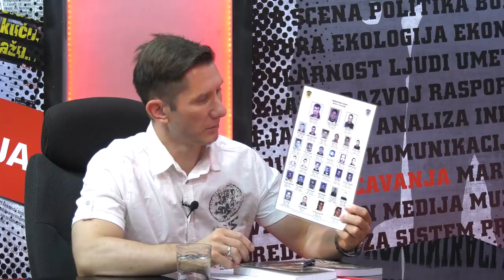BEZ USTRUČAVANJA - Mile Novaković: Očigledno je da su država, MUP i BIA bili povezani sa Belivukom!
U najnovijem izdanju emisije "Bez ustručavanja" gost je bio bivši načelnik Uprave kriminalističke policije Mile Novaković. Novaković tvrdi da je Zemunski klan imao tri odskočne daske koje su ih lansirale u vrh organizovanog kriminala. Prva je bio Čume koji ih je uveo u posao, uključio ih u trgovinu drogom i uvrstio ih u sastav svog Surčinskog klana. Druga odskočna daska bio je Milorad Ulemek Legija koji je od njih napravio kriminace koji rade za državu. Novaković ističe da je Legija bio veza između države i Šiptara i Kuma koji su angažovani da očiste podzemlje posle Arkanovog ubistva. Treća odskočna daska bio je 5. oktobar kada se članovi Zemunskog klana povezuju sa predstavnicima nove demokratske vlasti i postaju gotovo nedodirljivi. Tada oni počinju da se osećaju kao da su moćniji i od države i Novaković analizira seriju otmica koje su usledile posle promene vlasti. Kada je reč o atentatu na Zorana Đinđića za Novakovića nema sumnje ko su izvršioci, ali žali što se stalo sa ispitivanjem političke pozadine. Jedino su procesuirani pojedinci iz okruženja Vojislava Koštunice, ali nije nikada objašnjena uloga Vojislava Šešelja koji je bio u kontaktu sa Zemuncima jos u vreme radikalske vlasi u ovoj beogradskoj opštini. Za Novakovića svako poređenje Zemunskog klana sa klanom Veljka Belivuka je neumesno jer su Zemunci bili pravi kriminalci sa stažom na ulici i velikim međunarodnim poslovima koji su podrazumevali transport i distribuciju velikih kontigenata narkotika. Klan Velje Belivuka čine navijači, zveri u ljudskom obliku koji po mišljenju Novakovića ne bi mogli da postanu to što jesu da nisu imali veze sa državom, policijom i političarima na vlasti.

Copyright: KTV televizija ( avgust 2021. )